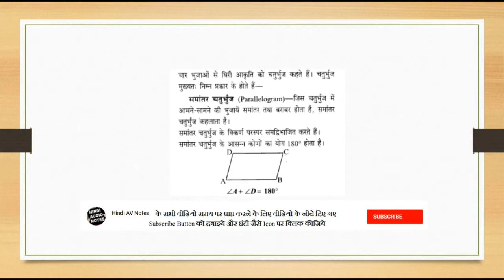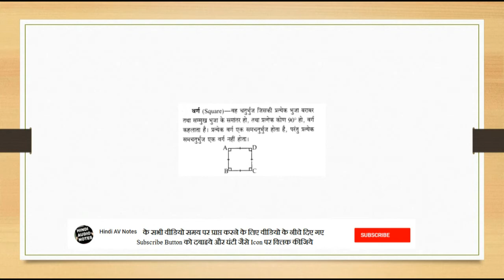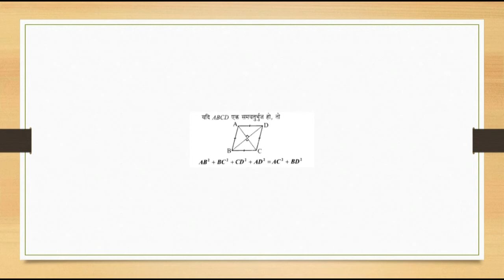चतुर्भुज (Quadrilateral)से सम्बंधित अतिमहत्वपूर्ण तथ्य व प्रमेय